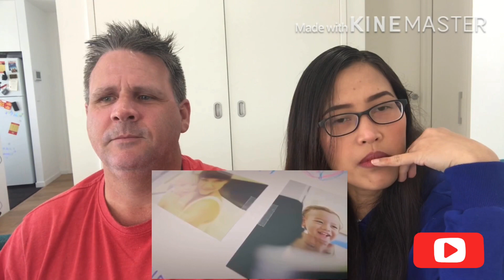BCL 12 TAHUN TERINDAH || REAKSI BERSAMA SUAMI BULE KU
Video kali ini reaksi lagu terbaru BCL 12 Tahun Terindah bersama kang Brett .. sangat sedih dari awal saya sudah merinding mendengar dan melihatnya. Semoga kalian suka ya dengan videonya . Selamat menonton . Salam sampurasun Kang Brett & Teh Watie